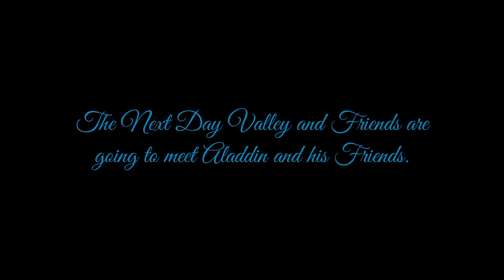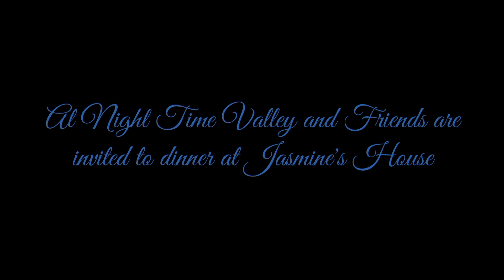Valley and Friends Journey Part 4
No Complains and No rude comments